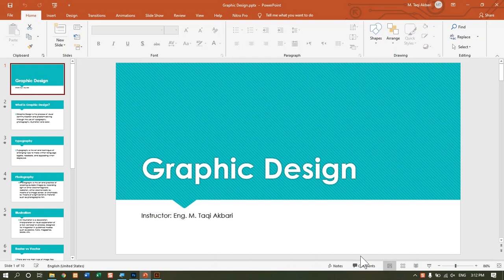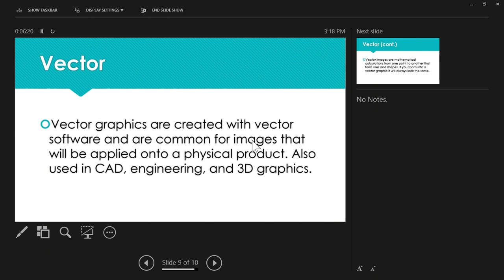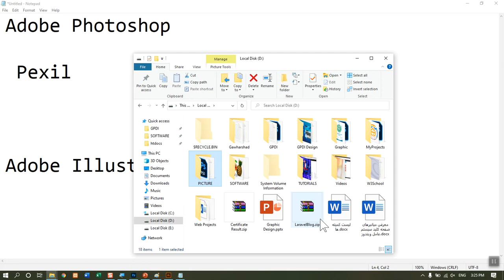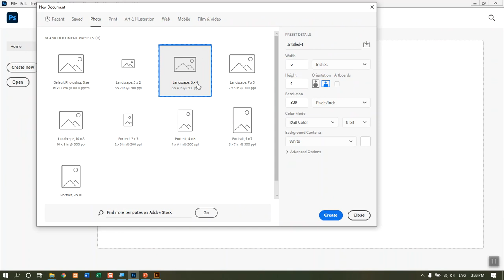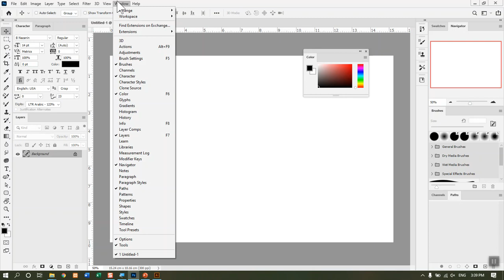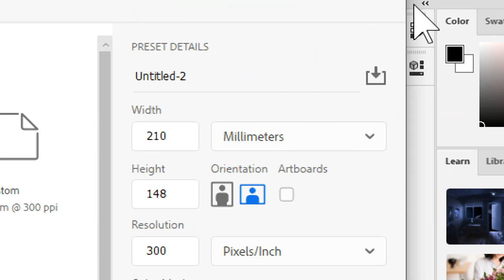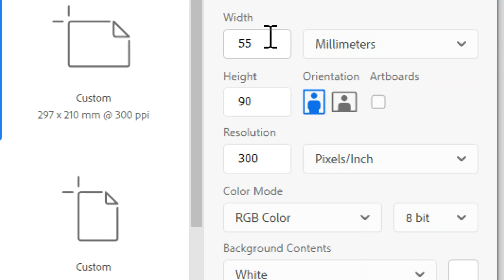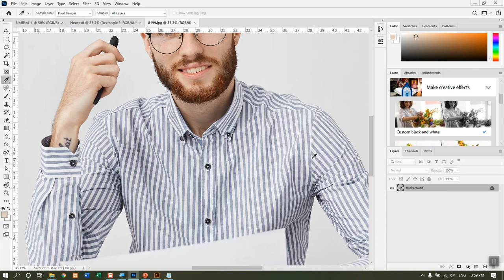درس 1 - آشنایی با برنامه فتوشاپ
در این درس نحوه ساختن باز کردن و ذخیره کردن پروژه های فتوشاپ را بیاموزید